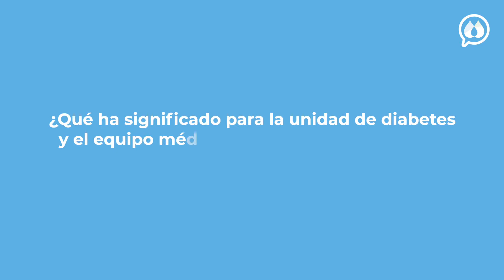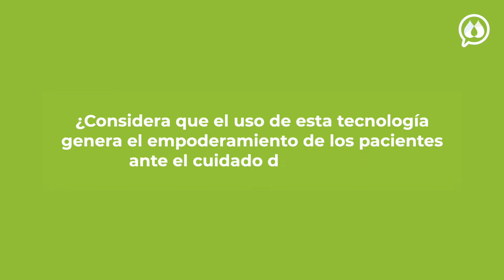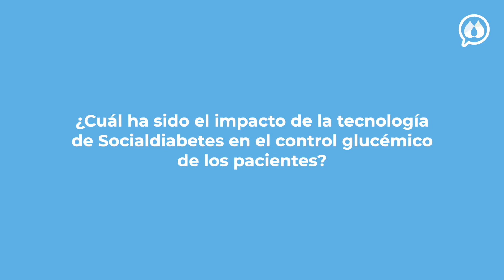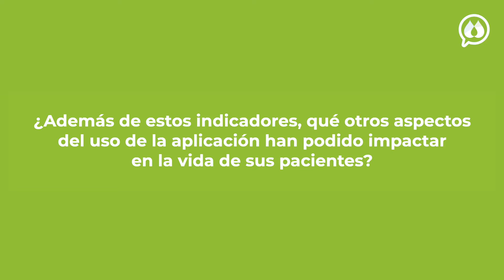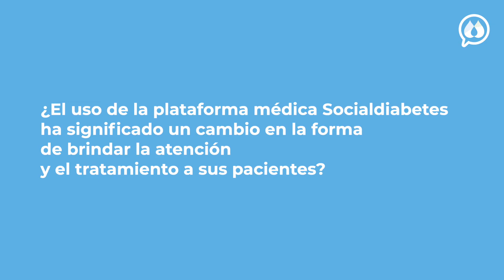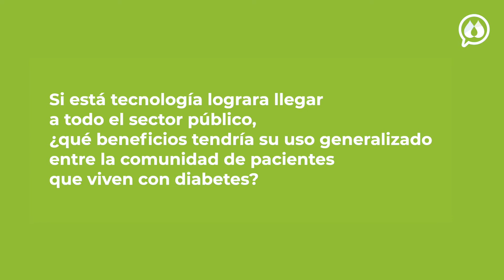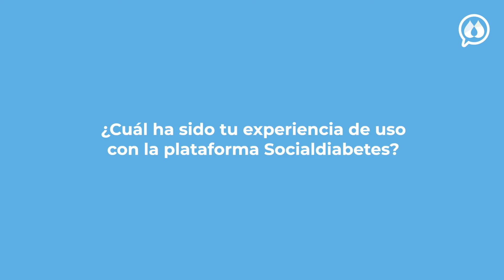Entrevista a Dr. Paloma Almeda Valdés del INCMNSZ, México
La Dra. Paloma Almeda Valdés, Especialista en medicina interna y endocrinología, educadora en diabetes, doctora en ciencia médicas, adscrita  al departamento de endocrinología y metabolismo del Instituto Nacional de Ciencias Médicas y Nutrición Salvador Zubirán (INCMNSZ) en la Ciudad de México; nos habla sobre su experiencia en el uso de la tecnología SocialDiabetes, en la atención de los pacientes con diabetes durante el periodo de confinamiento generado por la pandemia de COVID-19.